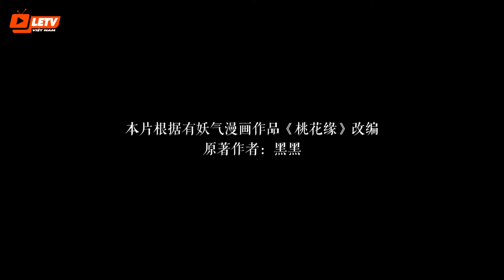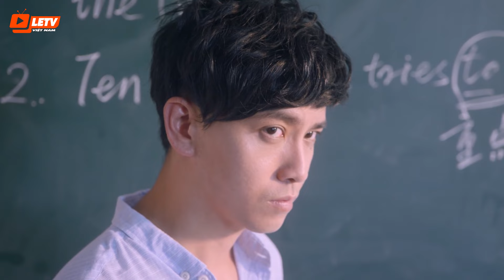Tam Sinh Tam Thế Đào Hoa Duyên - Tập 11 | Phim Bộ Trung Quốc Xuyên Không Hay Nhất | Thuyết Minh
Bộ phim là câu chuyện của cô nàng Uông Lan và chàng trai đầy cao ngạo, lạnh lùng Miêu Lý. Họ gặp và nảy sinh tình cảm với nhau như duyên phận trong một môi trường hiện đại nhưng có sự xuất hiện của nhiều tộc khác nhau như thần tiên, rồng, hồ ly,... Và cũng từ đó, những vướng mắc tình cảm rắc rối bắt đầu mở ra…phimhay